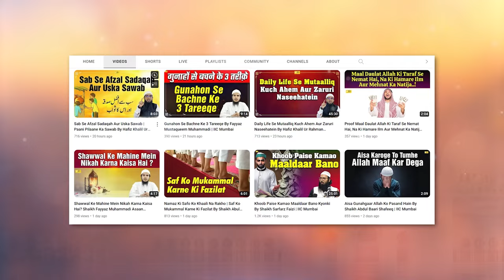Kya Maa Baap Ko Muhabbat Ki Nazar Se Dekhne Par Hajj Ka Sawab Milta Hai By Shaikh Abul Bayan Salafi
Bank Account Details:
ILM FOUNDATION
ICICI Bank
Savings account
IFSC CODE-ICIC0001028

Kya Maa Baap Ko Muhabbat Ki Nazar Se Dekhne Par Hajj Ka Sawab Milta Hai By Shaikh Abul Bayan Salafi | | Asaan Deen Ep.104 | IIC Mumbai